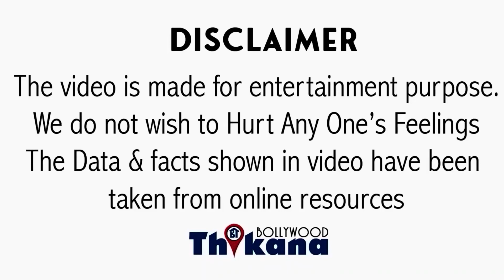BIG News | Richa Chaddha & Ali Afazal की शादी के बाद सब जगह हो रही है दोनों पे थू-थू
BIG News | Richa & Ali की शादी के बाद सब जगह हो रही है दोनों पे थू-थू |